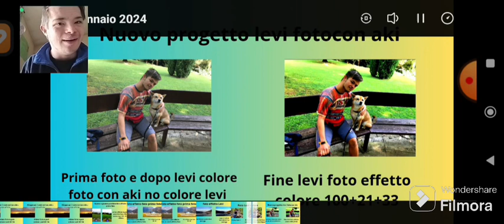filippo un levi foto nuovo progetto levi foto prima foto e ecco video progetto levi foto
filippo e una video nuovo woow bello il gaming vero che ora 14:15 alla 16:20 della 18:15 ecco perché filippo su YouTube il gaming cosa fare con aki insieme video tre storie di filippo